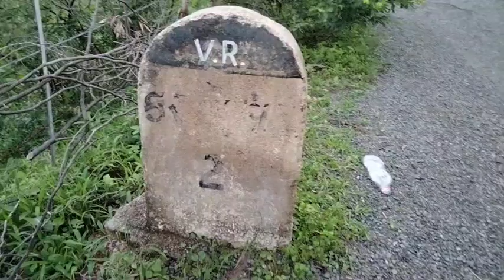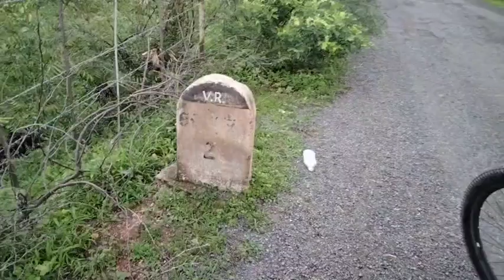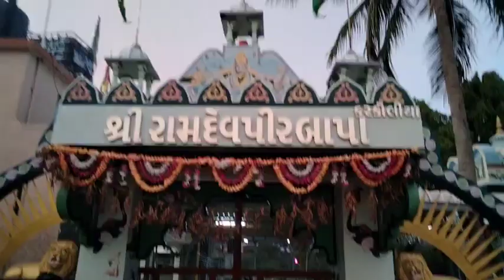કુદરતી સૌંદર્ય વચ્ચે સાઈકલ પ્રવાસ/Bicycle Vlog/આજનો vlog/ખીલેલી કુદરત